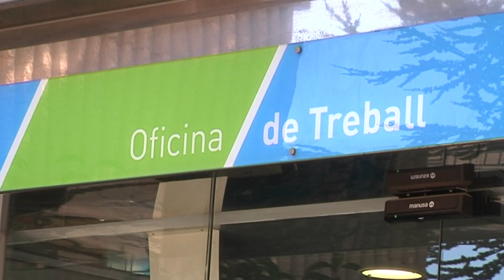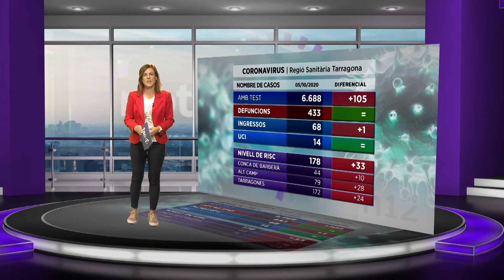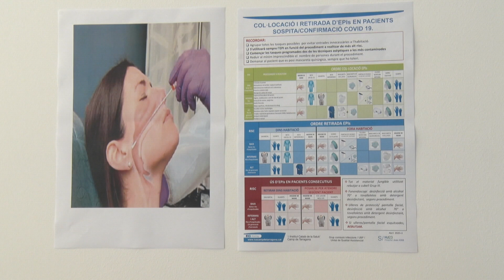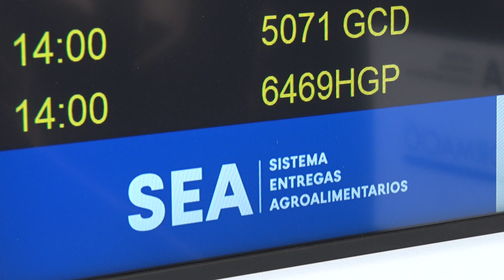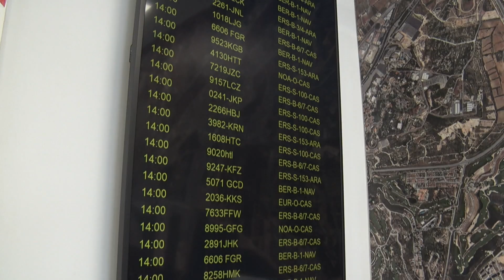Notícies 12. Edició migdia. 06/10/2020